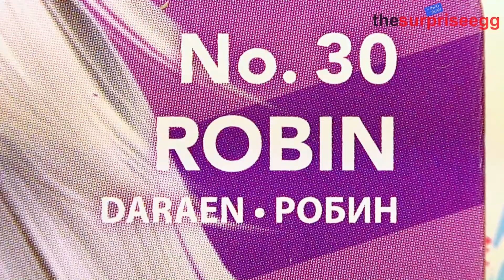UNBOXING amiibo figure ROBIN Super Smash Bros. Nintendo WIIU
amiibo figure ROBIN Super Smash Bros. Nintendo WIIU